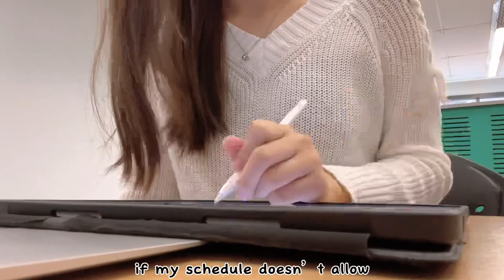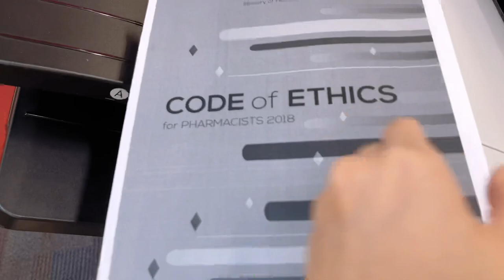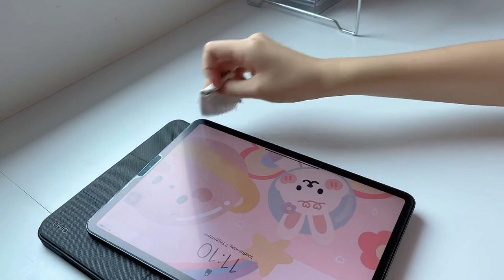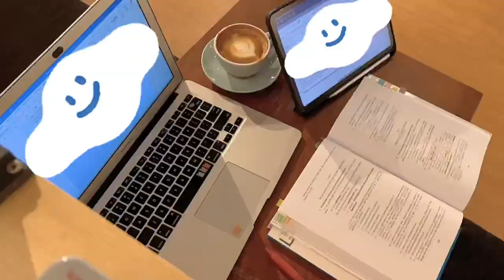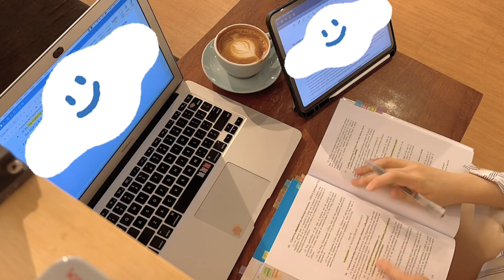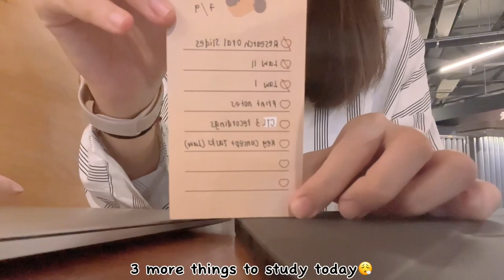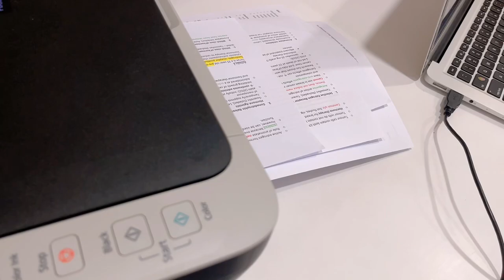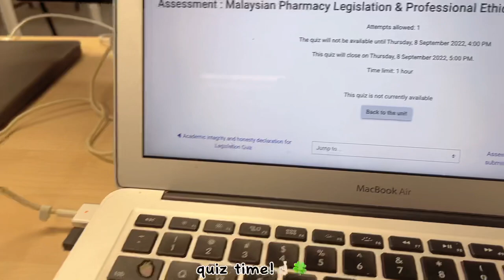uni vlog: a productive week of a pharmacy student (coffee☕️, studying at a cafe👩🏻‍💻, law quiz✍🏻)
hellooo, sorry for the long wait🙈 here’s a vlog on a week in my life as a pharmacy student💊hope you enjoy this vlog and remember to switch the video quality to 1080p when watching✨

faq🌷
📍: Malaysia
📖: Bachelor of Pharmacy (Honours)
📸: iPhone 13
✂️: 剪映